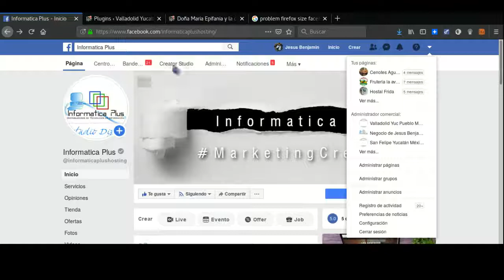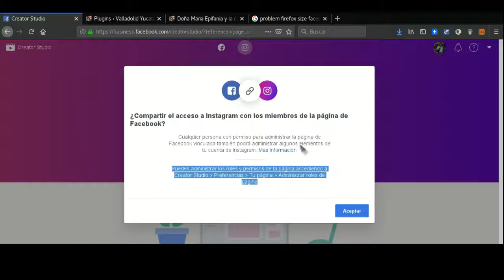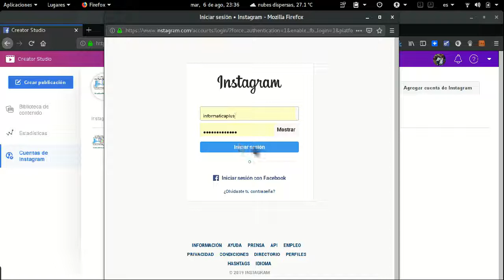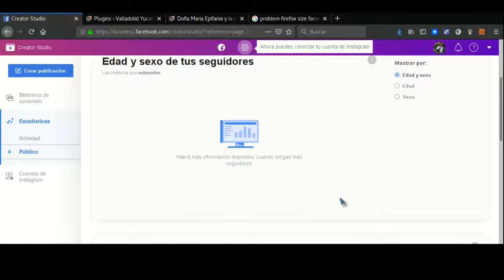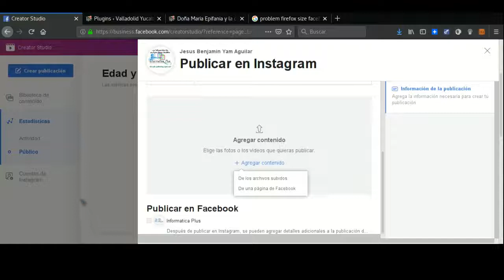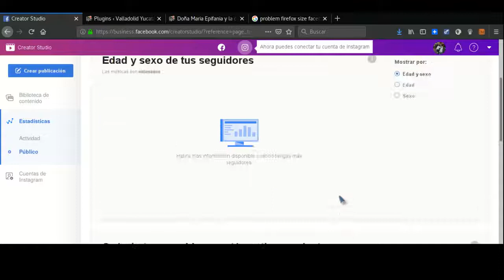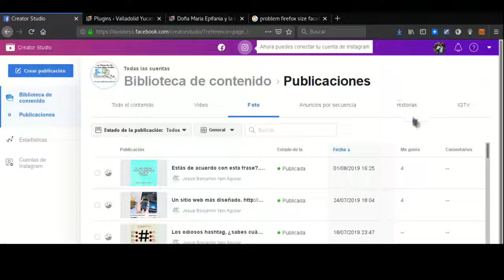Programa publicaciones en Instagram desde Facebook Creator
Desde hace un par de días aproximadamente ya es posible realizar programación de publicaciones hacia Instagram desde nuestra página de Facebook, cabe recalcar que esta opción no está completamente habilitada en todos los países, creemos que paulatinamente se irá habilitando como la mayoría de las cosas que FB cambia.

Por otra parte es importante recordar también que según parece esto sólo es posible si nuestra cuenta de Instagram es de empresa, recuerden que en las opciones de IG puedes cambiar de perfil personal a de empresa.

Mucho te voy a agradecer que si te sirve esta información, la compartas, así ayudarás a que otras personas se beneficien, y si no te has suscrito a mi canal, te invito a hacerlo, ya que constantemente estaré subiendo videos de Marketing Digital para gente newbie.